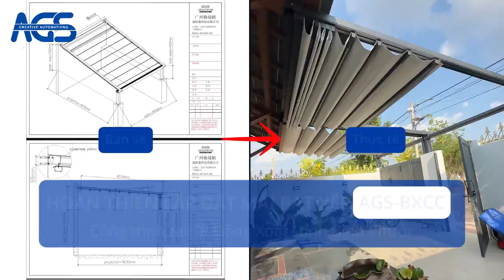Lắp đặt mái bạt xếp cao cấp AGS BXCC tại Đồng xoài - Bình Phước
AGS vừa thi công công trình lắp đặt mái bạt xếp cao cấp cho anh chị chủ tại Đồng Xoài - Bình Phước. Trước khi triển khai, gia chủ đã cân nhắc hệ mái kính nhưng nhận thấy mái bạt xếp tự động là lựa chọn tối ưu hơn về cả thẩm mỹ và công năng sử dụng.

👉Đặc điểm công trình:
- Dòng sản phẩm: Bạt xếp cao cấp AGS BXCC
- Công trình ghép nối 2 mái, tạo sự đồng bộ cho tổng thể không gian.
- Kích thước công trình: Dài 4.63m - Rộng 6.9m
- Điều khiển tự động bằng remote hoặc smartphone dễ dàng, tiện lợi.
- Thiết kế chắc chắn, tích hợp đèn led, màu sắc trang nhã, tăng thêm phần thẩm mỹ cho ngôi nhà.

Cùng ngằm nhín thành quả sau khi lắp đặt qua video sau nhé!
► Kết nối với AGS tại:

• Zalo:  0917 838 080 (Mr Tuyến)
• Trụ sở: T82-G2, KĐT 31Ha, Thị trấn Trâu Quỳ, huyện Gia Lâm, Tp Hà Nội.
• Showroom Miền Nam: Số 377, Đường Trần Hưng Đạo, phường Dĩ An, Tp Dĩ An, Tỉnh Bình Dương.
• Showroom Miền Trung: Số 343, Nguyễn Phước Lan, Phường Hoà xuân, Quận Cẩm Lệ, Tp Đà Nẵng.

© Bản quyền thuộc về  AGS - Thiết bị tự động